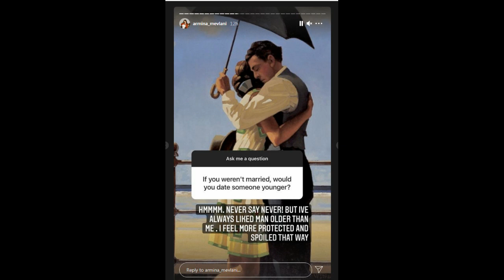Fansat e pyesin a do të dilte me një djalë më të ri, Armina Mevlani e thotë hapur zgjedhjen e saj